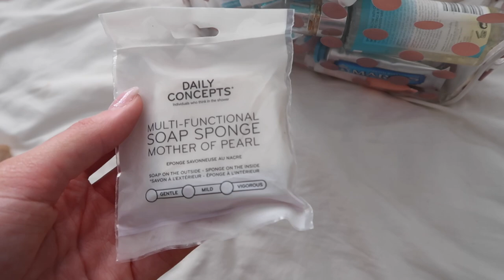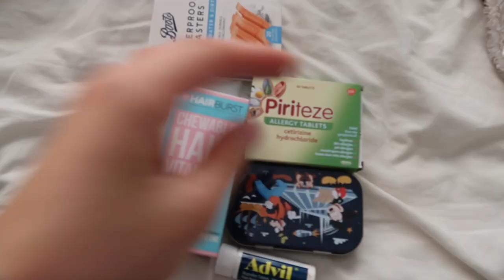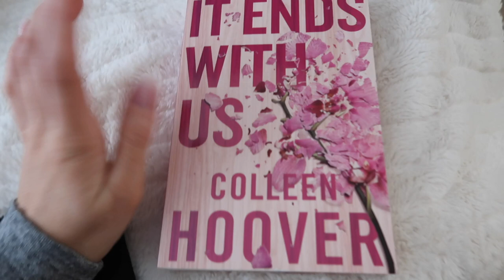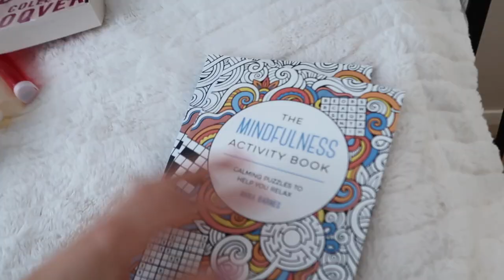PACK WITH ME FOR DISNEY WORLD JANUARY / FEBRUARY 2023 🏰✨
PACK WITH ME FOR DISNEY WORLD 2023 | FLORIDA ESSENTIAL PACKING LIST | FLORIDA 2023 PACK WITH ME FOR MY HOLIDAY

Hello My Beautiful BFF's ITS A PACKING VIDEO FOR FLORIDA! I am soooo excited - don't forget to turn the notification bells on so you don't miss a video because they are going to be SO much fun! I love you guys so much, Wishing you a Magical Weekend & Week ahead xxxx

Essentials -
Toiletry Bag
Liz Earle Minis
Charlotte Tilbury Magic Cream
Charlotte Tilbury Eye Rescue
La Roche-Posay SPF 50
La Roche - Posay SPF 50 Tint
Elemis Pillow Facial
Sol de Janeiro Lip Butter
Hello Sunday SPF 50 Lip Balm
St Tropez Tanning Mist
Palmers Foot Magic

Clothing -
M&S Anti-Chafe Shorts
H&M Cycling Shorts

Crystal ♡

It doesn't cost you any extra whatsoever, but it allows the brand to track that you came from me & allows me to keep on making these videos! I TRULY appreciate every single transaction made through a link of mine so thank you so so much if you do shop through it, I LOVE YOU to the moon🌜and back (really I do) xxxxxx